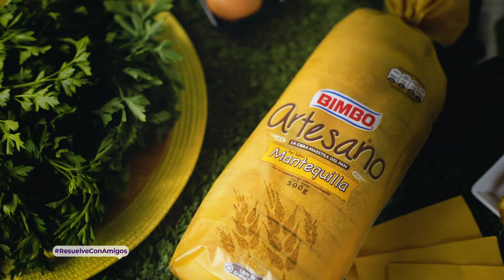Cheese Bites - Resuelve Con Amigos, Resuelve Con Bimbo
Estos bocados de queso están perfectos para ver el Superbowl.